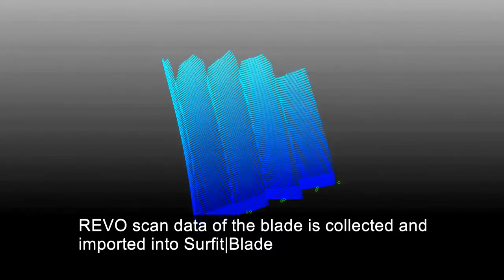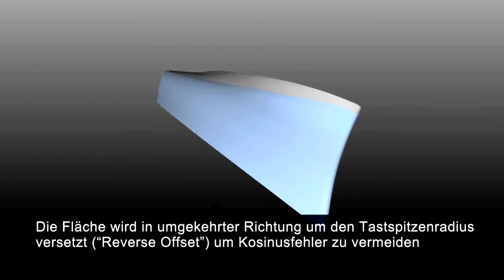Wenzel - Renishaw [REVO] 5 Axis Probing inspecting an aerospace blisk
The REVO 5-axis probing system allows for scanning speeds up to 500 mm/sec. When you mate the REVO to a LH Generation CMM, you get the perfect marriage of speed and reliability to help you increase the throughput and confidence of your measurements.

Wenzel Malaysia Authorized Distributor: Besmic Optic Industry (M) Sdn Bhd